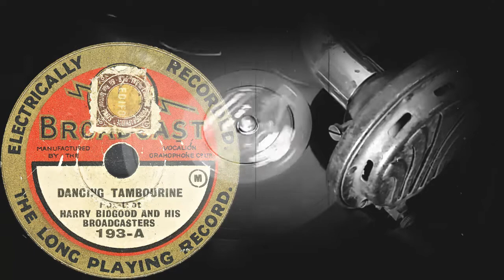DANCING TAMBOURINE - HARRY BIDGOOD AND HIS BROADCASTERS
DANCING TAMBOURINE
Foxt-rot
HARRY BIDGOOD AND HIS BROADCASTERS
Оцифровка грампластинки
BROADCAST (UK) февраль 1928 года
Выходные данные: 193-A
Гравировка: 193A
Скорость: 78 об/мин
Размер: 20 см (8")
Марка BROADCAST существовала с 1927 по 1934 год. Выпускалась компанией Vocalion Gramophone Co Ltd. Основные издания выпускались на территории Великобритании. Однако, в моей коллекции значительная часть грампластинок была произведена в Бельгии.
Технически эти грампластинки несколько отличаются от своих классических шеллачных собратьев. Производитель уменьшил глубину дорожки и интервал между дорожками, чтобы разместить на маленькой пластинке длинную фонограмму. Также уменьшен размер этикетки. В результате удалось разместить на одной стороне фонограмму, близкую по длительности к обычной грампластинке размером 25 сантиметров (10 дюймов).